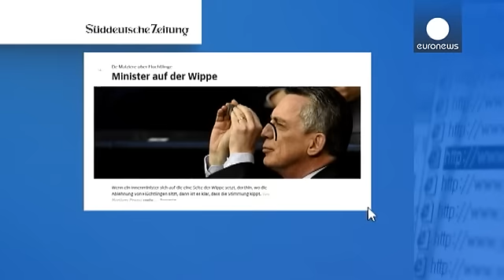وزير الداخلية الألماني يغير موقفه بشأن اللاجئين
وزير الداخلية الألماني توماس دي ميزير دافع بشدة عن مظاهر التشديد في حزمة التشريعات القانونية الخاصة باللجوء التي تخطط لها الحكومة الألمانية في مواجهة ما تلاقيه من انتقاد، ذاهبا إلى حد القول بأن بعض اللاجئين لا يعترفون بالجميل :
 "إلى غاية هذا الصيف كان اللاجئون ممتنين لكونهم بيننا. كانوا يطلبون مساعدة الشرطة، يسألون عن مراكز التسجيل وعن أماكن للسكن. اليوم العديد من اللاجئين يتركون المؤسسات  حتى أن البعض يركب سيارات اجرة للتنقل في انحاء المانيا. غريب أن يكون بحوزتهم المال الكافي لدفع أجرة سيارة ا…